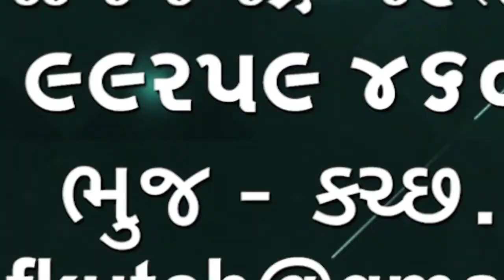ભુજ શહેરમાં 60 વષઁ થી વધુ અઢાર હજાર લોકો છે કોરોના સામે લડવા માટે રસીકરણ કરાવી લેવા અપીલ કરાઈ